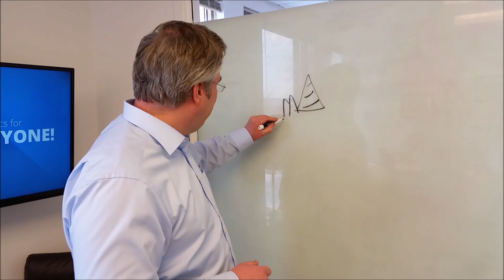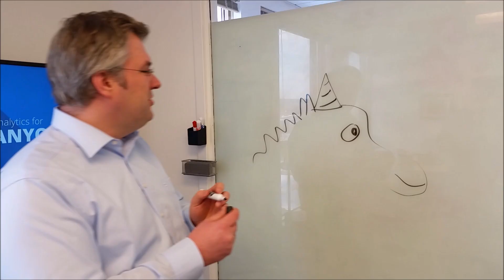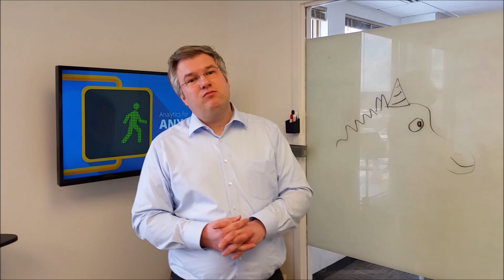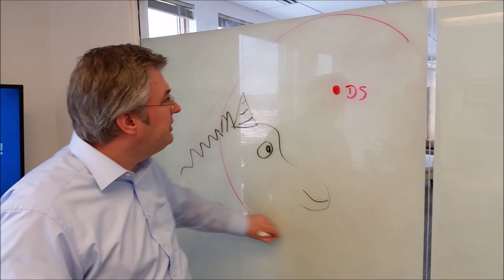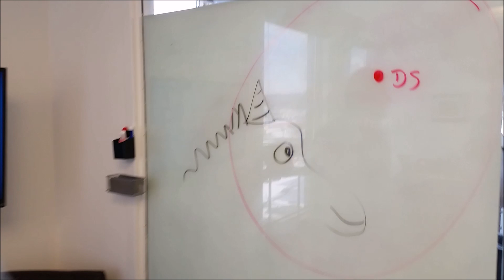[S1E1] Challenges & Opportunities in Analytics | 5 Minutes With Ingo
Ingo Mierswa, CEO and co-founder of RapidMiner, discusses big data analytics opportunities & challenges in 2015.

Plus, he draws a unicorn. And unicorns are AMAZING.